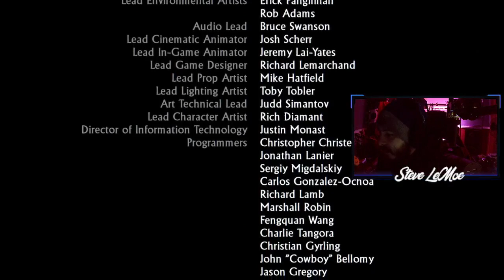Drakes Uncharted (Drakes Fortune) - Chapter 22 (Ending)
Hey! Today we went on a Hunt for DRAKES FORTUNE! This was a crazy game that I had a lot of fun playing it! If you missed an episode make sure to check out the playlist!

Watch live! and Help Steve LeMoe Reach 2k Followers on Twitch!

Get Steve LeMoe to 100 Followers on Facebook!

Help Steve LeMoe Reach 2k Followers on Instagram!

Help Steve LeMoe Reach 1k Followers on Tik Tok!